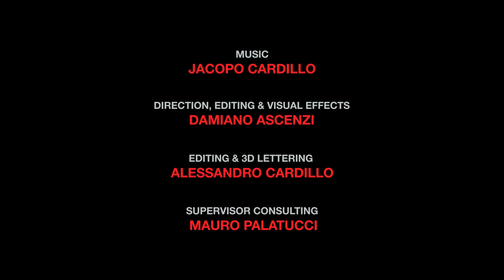Jacopo -The waiting room of life - Official video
Artist: Jacopo
Song: The Waiting Room of Life

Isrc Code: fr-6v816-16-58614